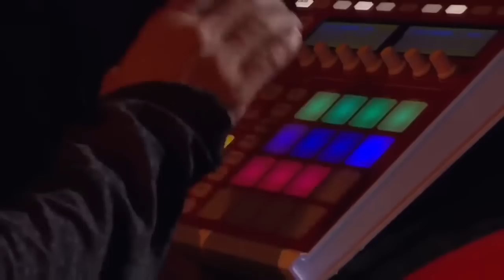Linkin Park Live Southside Festival 2017 06 25 [Full Show]